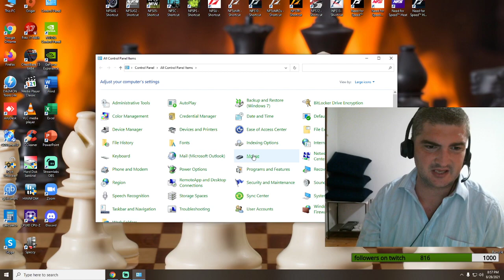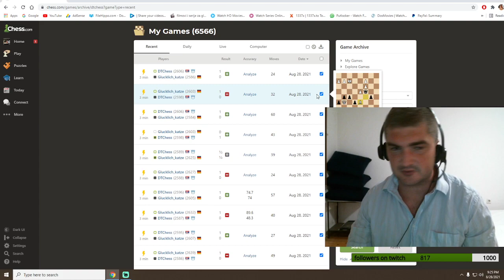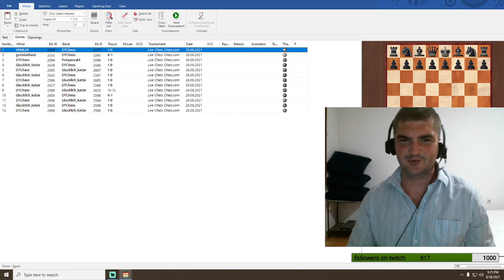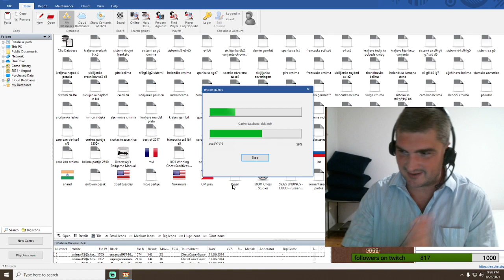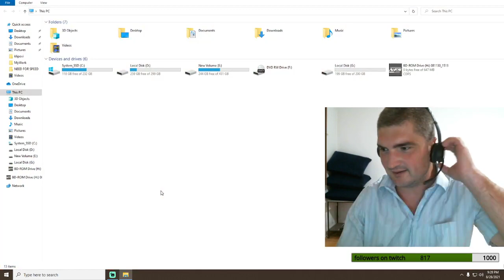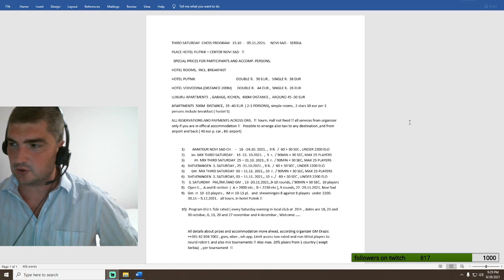Chess.com "PUT DO 2606"partije na 3 minuta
Chess.com "ROAD TO 2606" time control 3 minutes